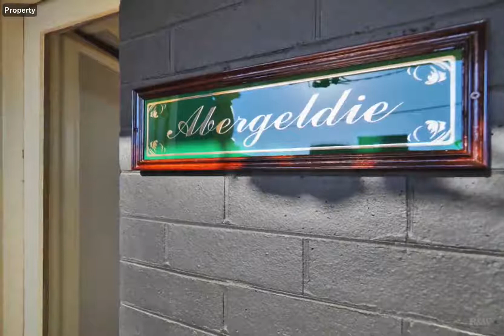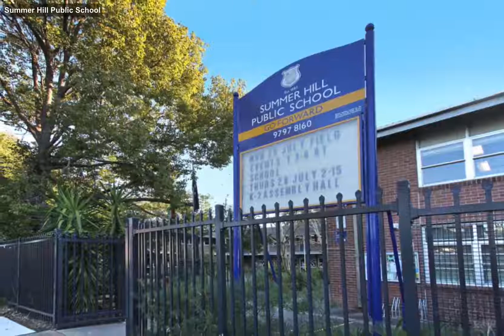16 Hugh Avenue, Dulwich Hill